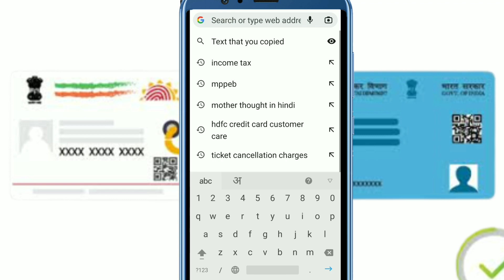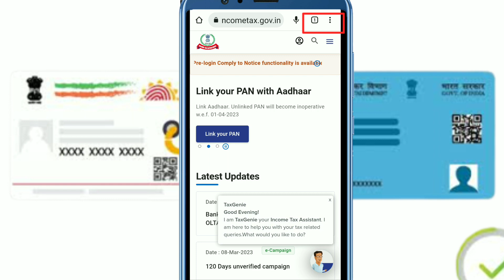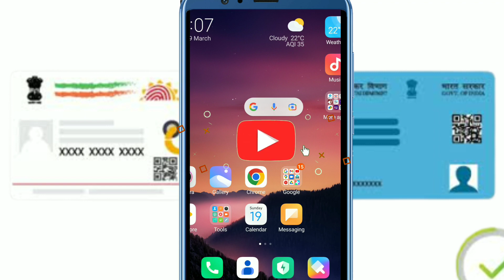how to link pan card with aadhar card online youtube | पैन कार्ड को आधार कार्ड से ऑनलाइन कैसे लिंक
For more details visit this site.

Pan - Aadhar Link site.

aadhar card ko pan card se link karne ke fayde
how to check pan card aadhar card link
how can i link my aadhaar card with pan card
how to link pan card with aadhar card through online
how to link huf pan card with aadhar card
how to link pan card with aadhar card free
aadhar card pan card link karna hai
pan card ko aadhar card se link karna hai
aadhar card se pan card link karna hai
how to link pan card with aadhar card income tax
pan card link aadhar card kaise kare in hindi
why pan card and aadhar card link is required
is it necessary to link pan card with aadhar card
pan card ko aadhar card se link
aadhar card se pan card link karna
aadhar card ko pan card se link karna
aadhar card se pan card kaise link kare
aadhar card ko pan card se link karne ka tarika
aadhar card se pan card link karna jaruri hai kya
pan card join with aadhar card link
how to link pan card with aadhar card by sms
aadhar card link by pan card
link between pan card and aadhar card
pan card link aadhaar card benefits
aadhaar card pan card link to sbi bank
bank of baroda link aadhaar card with pan card
pan card aadhaar card link bangla
pan card aadhaar card link e filing
pan card aadhaar card link extended
pan card aadhaar card link date extended
pan card and aadhaar card link efiling income tax
pan card se aadhar card link kaise hota hai
pan card download aadhar card link
pan card aadhar card link details
pan card aadhar card link status download
does nri need to link pan card with aadhar card
aadhar card se pan card link karne ki last date
aadhaar card pan card link date
how to do aadhaar card link with pan card
do we have to link pan card with aadhar card
check pan card aadhar card link status